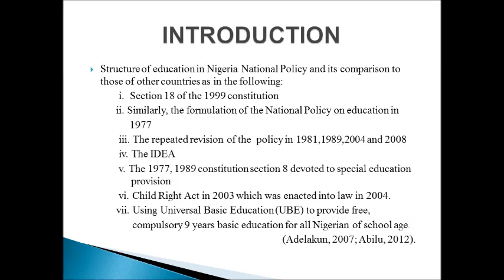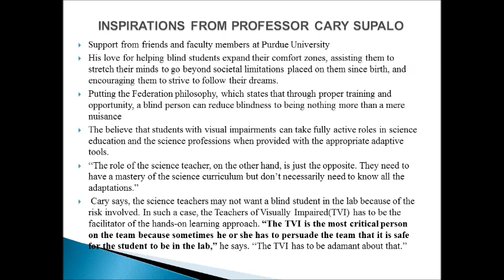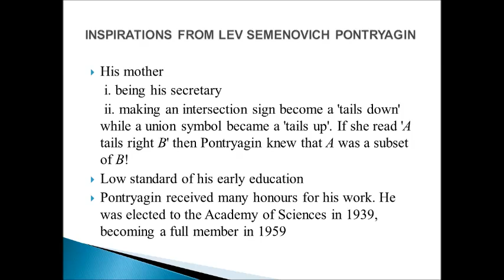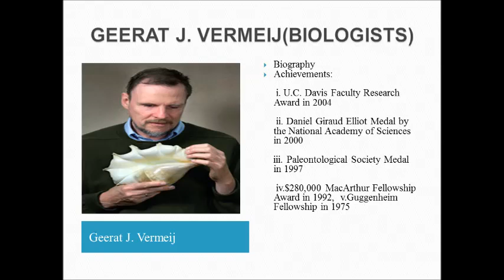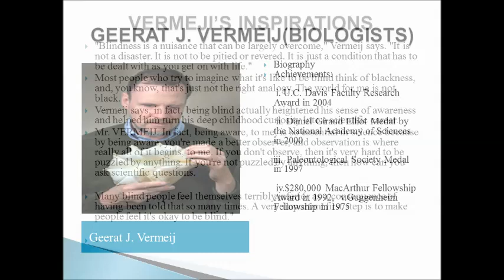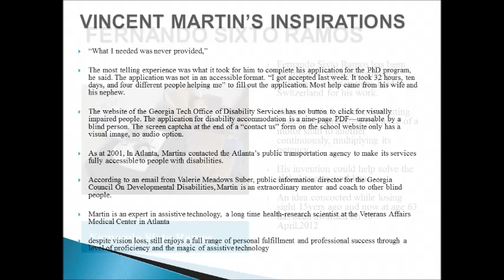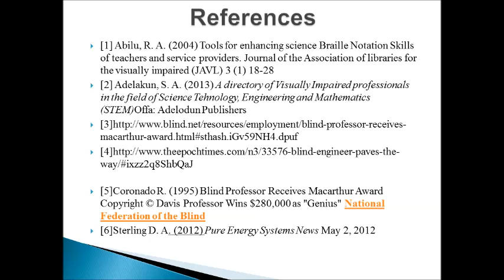Inspirations from Scientists and Engineers Who Are Blind and Visually Impaired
The paper entitled "Inspirations from Scientists and Engineers Who Are Blind and Visually Impaired - Lessons to Initiate New Direction for Science Education of Blind Students in Nigeria" has been presented in the framework of the third edition of the international conference "New Perspectives in Science Education" held in Florence on 20 - 21 March 2014